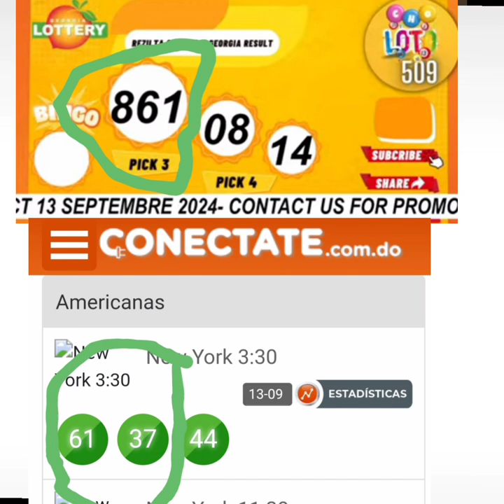Bingo 61 premye Lo Nan Georgia bingo 61 37 Direck Nan New York Tout moun dwe gade video sa Net